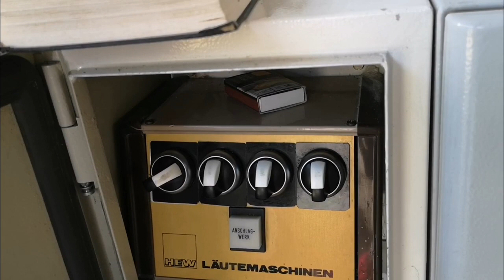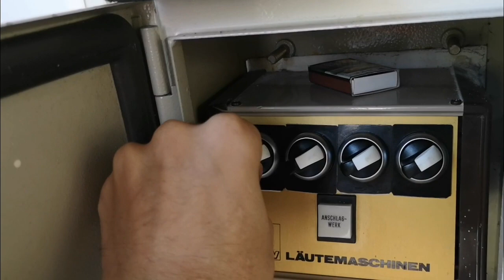Berlin-Charlottenburg-Nord (D), Ev. Sühne-Christi-Kirche - Vollgeläut (Einschalten der Glocken)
Die evangelische Sühne-Christi-Kirche im Berliner Ortsteil Charlottenburg-Nord des Bezirks Charlottenburg-Wilmersdorf steht auf dem Eckgrundstück Halemweg 25 / Toeplerstraße neben einem bereits 1958–1959 von Werner Harting errichteten Gemeindehaus. Sie wurde 1962–1964 nach einem Entwurf des Berliner Architekten Hansrudolf Plarre mit frei stehendem Glockenturm gebaut und steht unter Denkmalschutz.

GESCHICHTE:

Infolge der Bautätigkeit nach dem Zweiten Weltkrieg im Bereich nördlich des Bahnhofs Jungfernheide entstand eine Kirchengemeinde, die von der Gemeinde der Gustav-Adolf-Kirche abhängig war. Sie erhielt zunächst für die Gottesdienste ein zweigeschossiges Gemeindehaus, das später umgebaut wurde. Am 1. März 1962 wurde die Gemeinde als Kirchengemeinde Charlottenburg-Nord selbstständig. Der Auftrag zum Bau der Kirche wurde nach einem Architektenwettbewerb erteilt. Die Grundsteinlegung der Kirche war am 16. Dezember 1962, eingeweiht wurde sie am 11. Oktober 1964. Sie erhielt ihren Namen mit Bezug auf die Gedenkstätte Plötzensee, die im Bezirk der Gemeinde liegt.

GLOCKEN:

Auf dem Vorplatz steht der dreieckige Campanile. In seiner Glockenstube hängt ein Geläut aus vier Bronzeglocken, das 1964 von der Gießerei Petit & Gebr. Edelbrock hergestellt wurde.

f'
UNSER TÄGLICHES BROT GIB UNS HEUTE UND ERLÖSE UNS VON DEM ÜBEL.

as'
DEIN WILLE GESCHEHE.

b'
DEIN REICH KOMME.

des''
UNSER VATER, GEHEILIGT WERDE DEIN NAME.